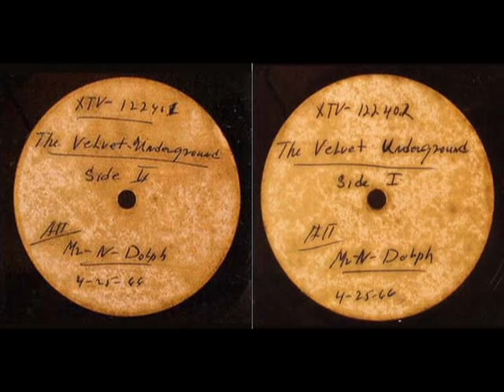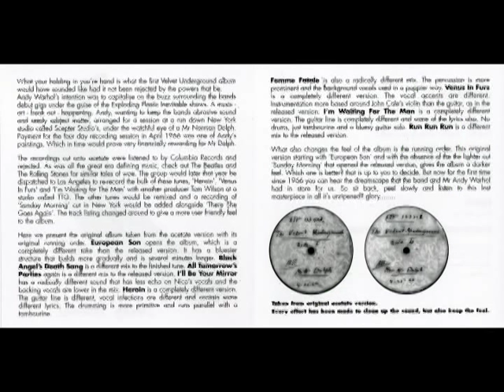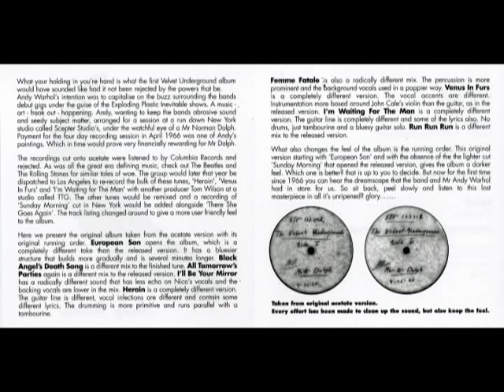Velvet Underground & Nico - Unripened: The Norman Dolph Acetate - 09 Run Run Run